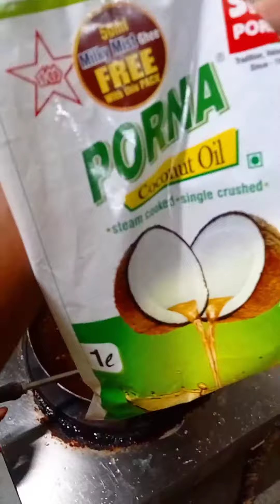Egg curry|Egg masala|Eggs fry|eggs gravy|egg recipe for tomato rice